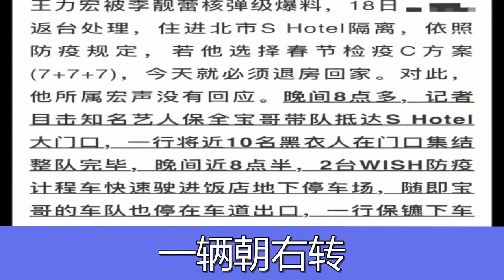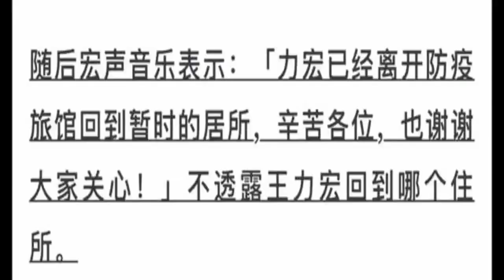王力宏躲避媒体离开隔离酒店，经验老道上演动作大片，彻底凉凉？